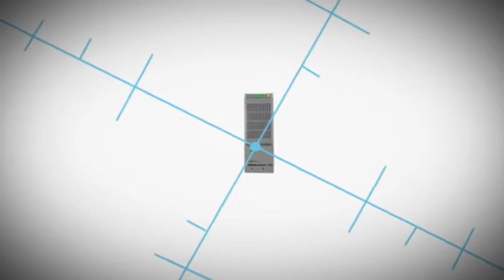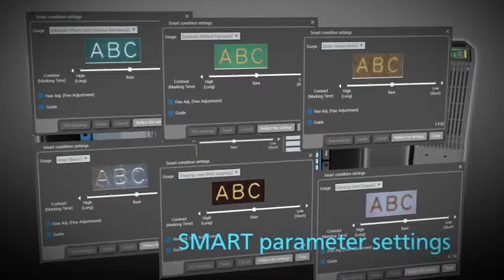Marcatore Laser Panasonic LP-GS, CO2 da 6 Watt per PCB, plastica, vetro.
Il marcatore laser Panasonic LP-GS, idoneo a marcare PCB, plastica, resina, plexiglas, lexan, vetro, cartone, ha una sorgente CO2 con potenza in uscita di 6W.
Le dimensioni molto compatte definiscono il nuovo stato dell'arte della marcatura laser.
E’ stato scelto dalle maggiori aziende del settore elettronico e automotive.
Marcatura di numeri di lotto, Datamatrix, QR, DMC, barcode, EAN39, EAN 128, loghi.
La possibilità di integrarlo facilmente con sistemi di visione garantisce una più semplice e rapida installazione a tutto vantaggio della flessibilità di utilizzo.
In questo video si spiegam come è possibile marcare laser per Engraving, foaming e black marking sono possibili grazie a questo innovativo laser.